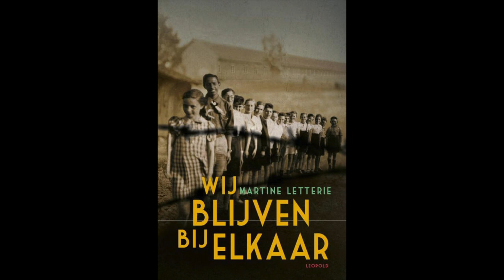Wij blijven bij elkaar - Martine Letterie - trailer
Schrijfster Martine Letterie vertelt een indrukwekkend verhaal van een bijzonder gezin in de Tweede Wereldoorlog. In haar boek 'Wij blijven bij elkaar' volg je de Joodse familie Birnbaum die met het hele gezin een weeshuis runnen in concentratiekampen.